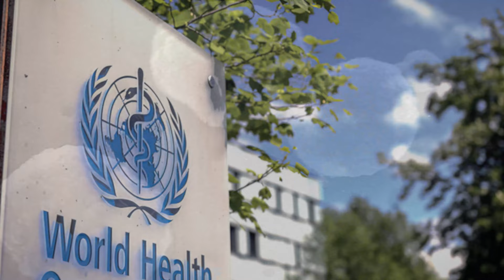Dr. Maurice Hilleman - The Father of Modern Medicine - One Minute History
Born in Miles City, Montana in 1919, Dr. Maurice Hilleman is considered the “father of modern vaccines”.  Throughout the course of his career as a virologist, he developed over 40 critical vaccines including measles, hepatitis, meningitis, and pneumonia.  Dr. Hilleman also served as an advisor to the World Health Organization. He received the Distinguished Service Medal from the U.S. Military for his research on influenza.  In 1984, Dr. Hilleman retired as the Senior Vice President of Merck Research Labs, and in 1988 President Ronald Regan awarded him with the National Medal of Science.  He passed away in 2005 at the age of 85. Experts estimate that Dr. Hilleman’s vaccines save nearly eight million lives each year.